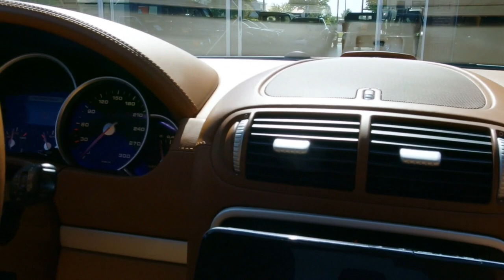Porsche Cayenne Turbo 4.8L 2008 For Sale @VemuCarClassics (PO23023)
Do you wish for more information? Please check